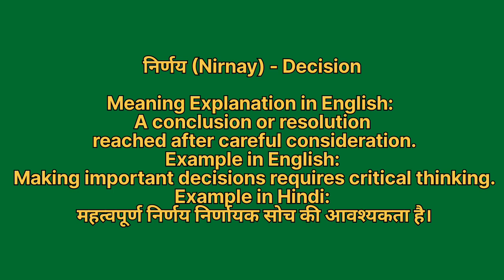Nirnay ko english mein kya kahate hain | निर्णय को इंग्लिश में क्या कहते हैं | Nirnay ki spelling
Nirnay ko English me kya kahate hain
Nirnay को इंग्लिश में क्या कहते है

निर्णय को इंग्लिश में decision कहते हैं
Nirnay ko English mein decision kahate hain